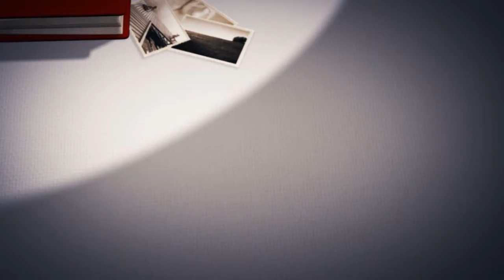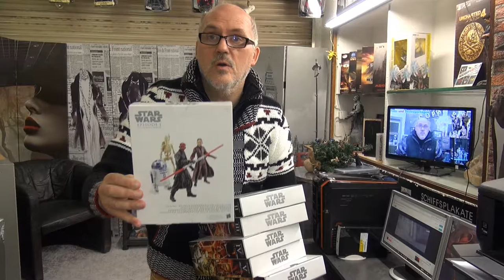the star wars show deutsch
Für 2017 die star wars show deutsch wird nun Vorbereitet und wir Suchen noch Schauspieler/Komparsen als Moderatoren...